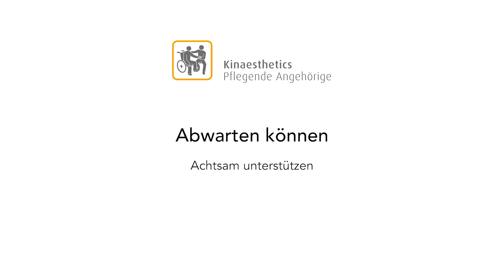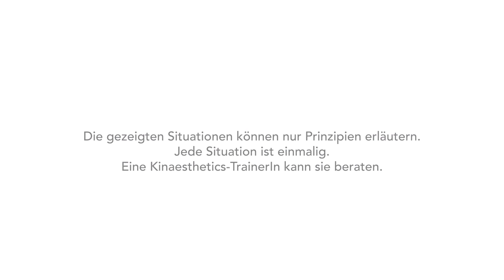Kinaesthetics Pflegende Angehörige: Abwarten können - achtsam unterstützen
Als Pflegende Angehörige bewältigen Sie große Herausforderungen. Sie führen einerseits ihr persönliches Leben und helfen andererseits der pflegebedürftigen Angehörigen bei der Verrichtung von alltäglichen Aktivitäten. Die Kinästhetik hilft sensibel für die eigene Bewegung zu werden.
In diesem Film geht es um die Interaktion über Bewegung und Berührung. Ein Schwerpunkt ist das Aufsetzen und Hinlegen im Bett. Mit den Gestaltungselementen von Zeit, Raum und Anstrengung kann die Eigenaktivität gefördert werden.